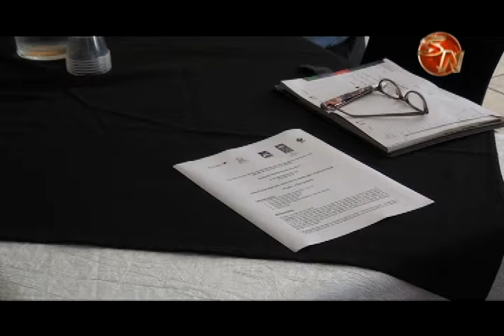Unas 60 organizaciones serán beneficiadas con recursos del PNUD destinados al ACLAP